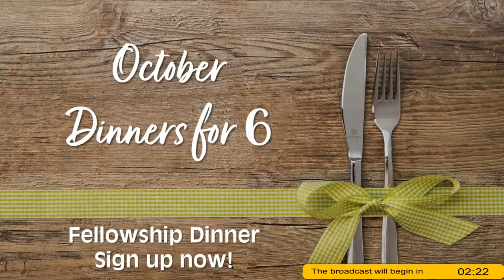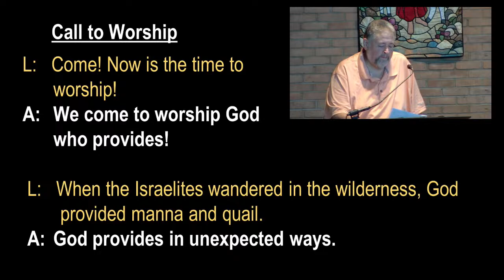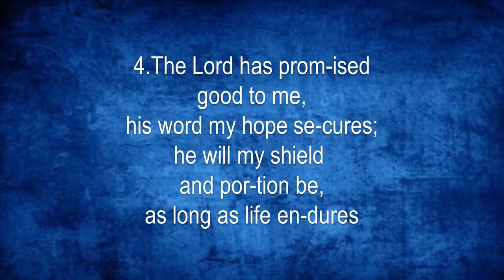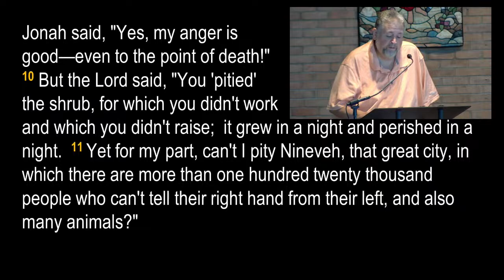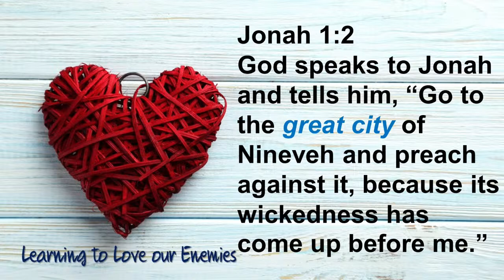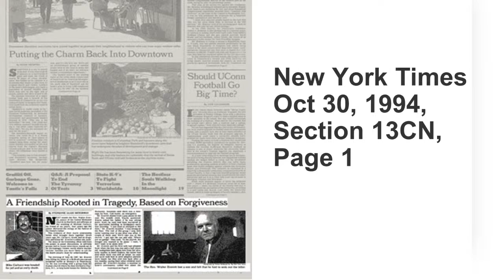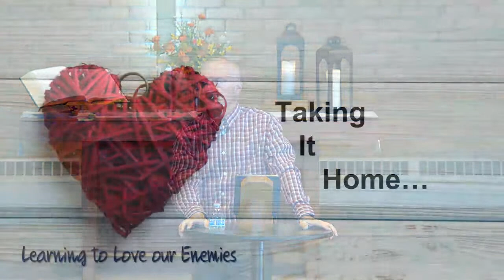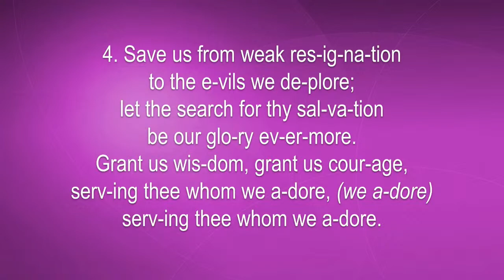9-24-23 Mercy and God's Higher Calling